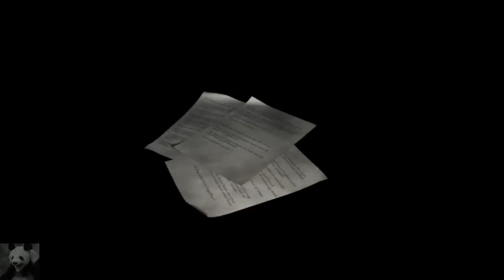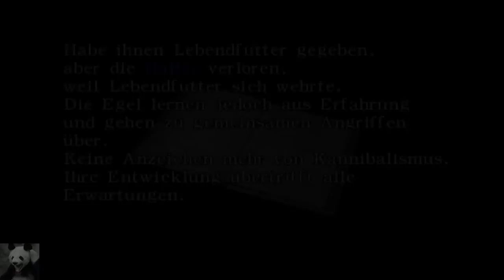Let's Play Resident Evil Zero #20 - Fahrt mit der Seilbahn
Endlich haben wir es geschafft und unsere beiden Helden wieder vereint, zumindest was das Stockwerk angeht. Die Seilbahn bekommen wir auch wieder zum laufen und einer gemeinsamen Reise ins nächste Gebiet sollte nichts im Wege stehen, oder?